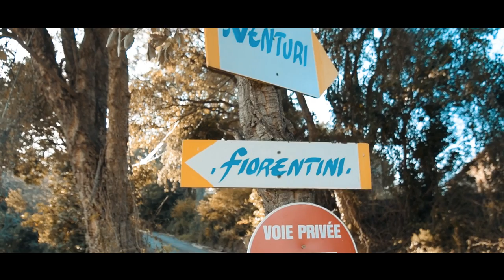WYL - Corsica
SEE

A short film made while I was in Corsica, France.

Tried different colors & Time remap this time.

Hope you enjoyed this vid.

Program used:

- After Effects

Song:

- Parachutes - Where were you?

Thx.